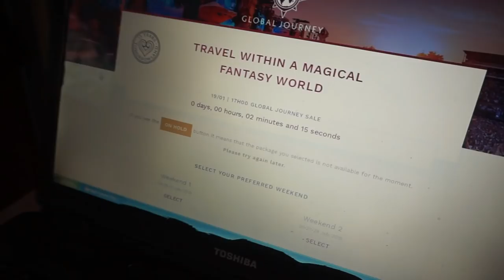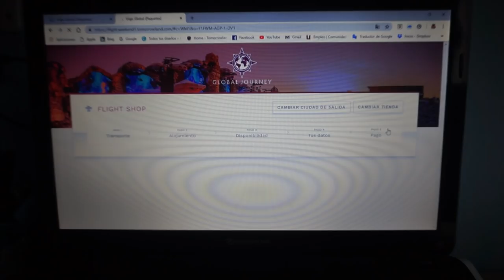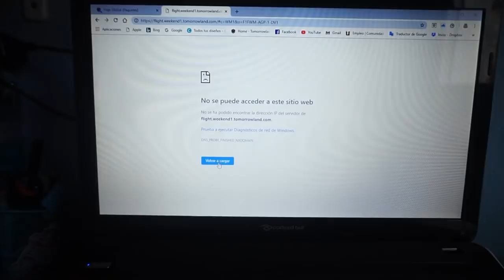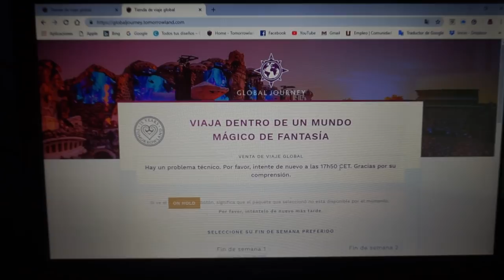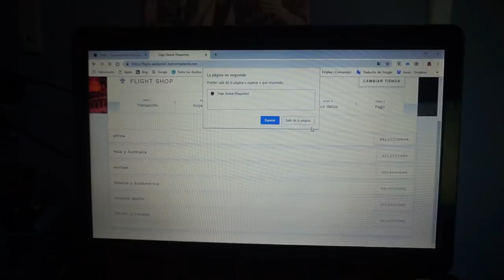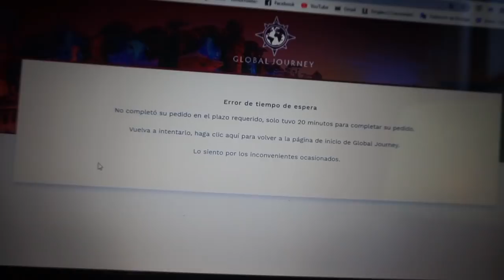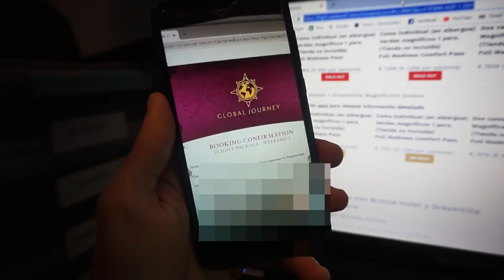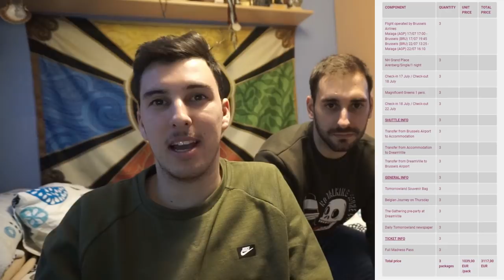COMPRANDO ENTRADAS PARA TOMORROWLAND | CHUMARI TV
En este vídeo os enseño que es lo que os puede ocurrir comprando entradas para ir a Tomorrowland (Bélgica).